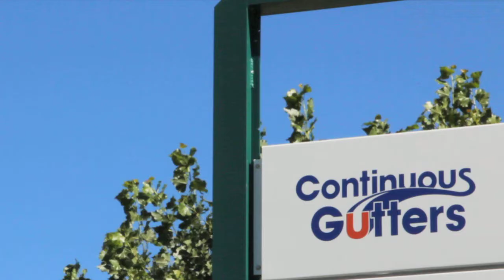Kamloops Chamber Commercial 2010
Thanks to the following supporters:
Awesome Blossom
Continuous Gutters
KPMG
Tobiano
Green & Clean Housekeeping
and the fantastic JOY FACTORY FILMS for producing this great piece